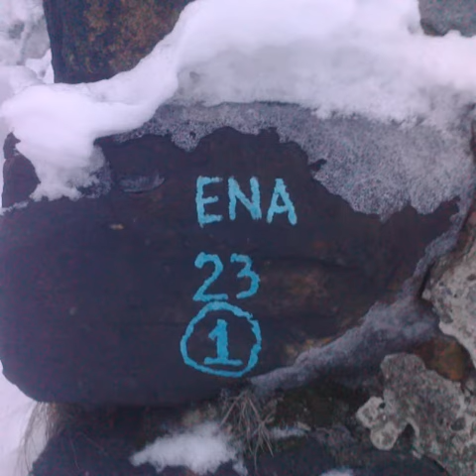Заброшенная воинская часть (Мурманск) - 19.02.16.